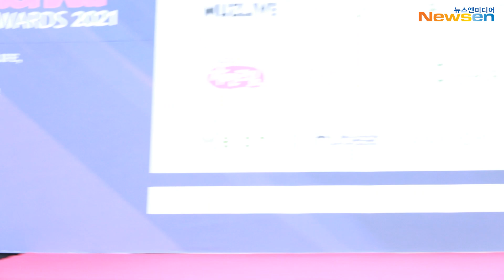STAYC (스테이씨) '11회 가온차트 뮤직어워드' 레드카펫 (Gaonchart Music Award, 2022 RedCarpet)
1월 27일 오후 서울시 송파구 잠실 실내체육관에서 '11회 가온차트 뮤직어워드' (Gaonchart Music Award, 2022)가 열렸다.

STAYC (스테이씨) 멤버 수민, 시은, 아이사, 세은, 윤, 재이가 레드카펫 행사에 참석하고 있다.